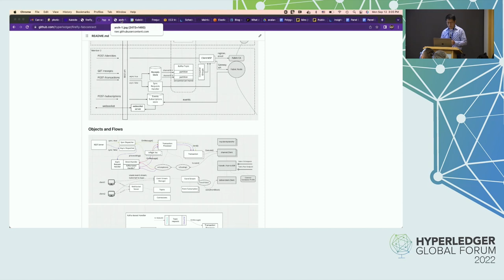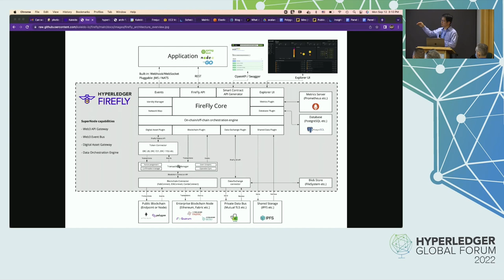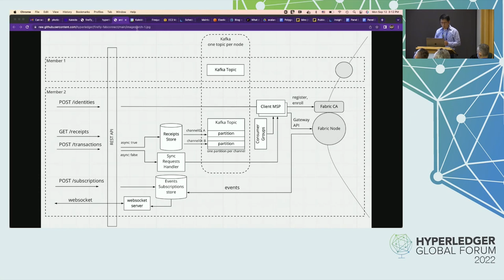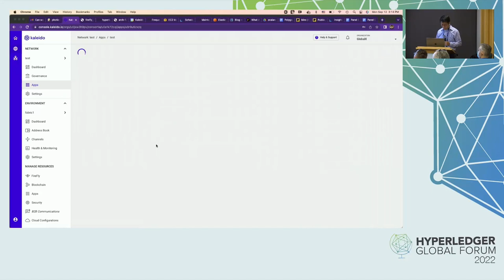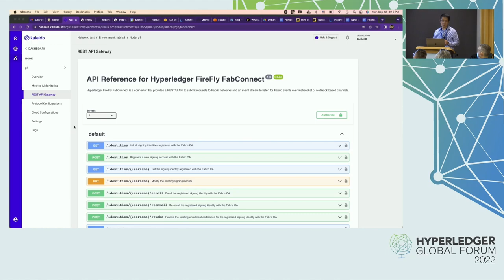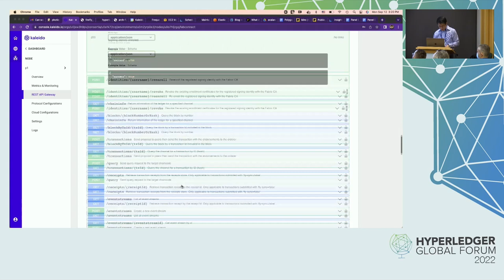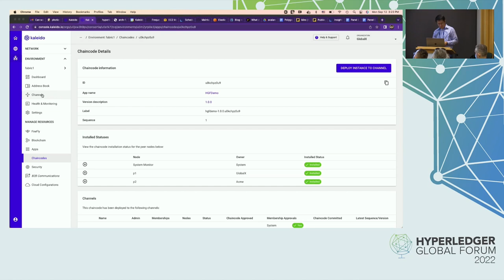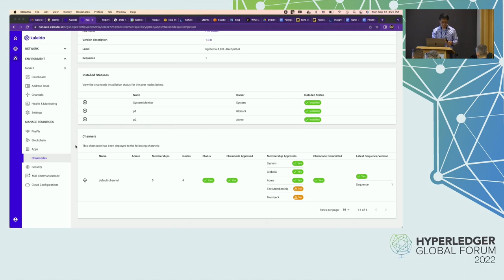Demo: Making Fabric Easy To Use: FireFly FabConnect - Jim Zhang, Kaleido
This talk covers the latest efforts in making Fabric easier to interact with from client applications. FireFly FabConnect is a standalone microservice that provides a RESTful gateway to cover all the needs of a client application to interact with a Fabric network, including registering, enrolling, modifying and re-enrolling identities against a Fabric CA backend, submitting transactions, sending queries, requesting network information such as channel configuration, chain info, etc. It also provides an event stream that can reliably deliver events via websocket connections or webhook endpoints.